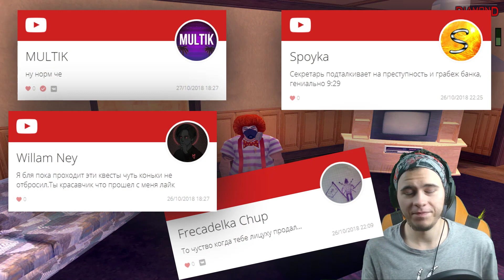СУДНАЯ НОЧЬ | ХАНТЛИ ET | КВИДДИЧ В GTA SAMP НА DIAMOND RP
Привет, расскажу тебе про новый Huntley ET, о том, как прошла судная ночь на Даймонд РП и системе квиддича из Гарри Поттера в GTA samp.
● IP Diamond Role Play Amber — 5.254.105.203:7777
● Onyx, Trilliant, Radiant, Emerald — qqburbon
● Crystal, Sapphire, Quartz — Burbon